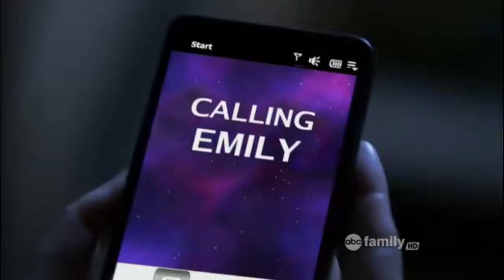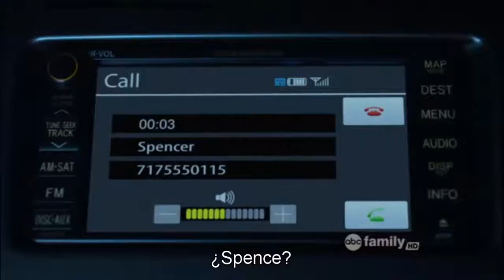Pretty Little Liars - Spencer and Ian SUBTITULADO 1x22 "From Whom The Bell Tolls?"